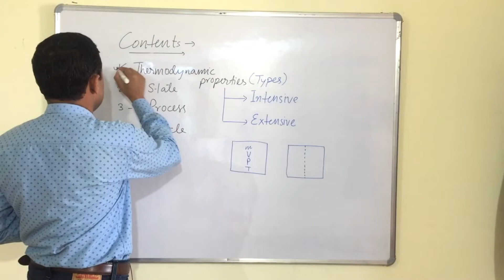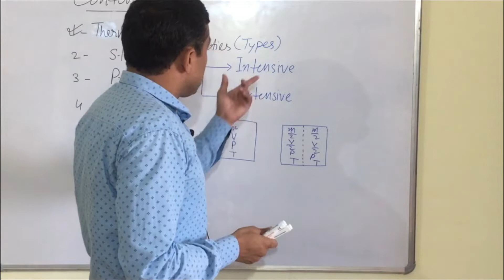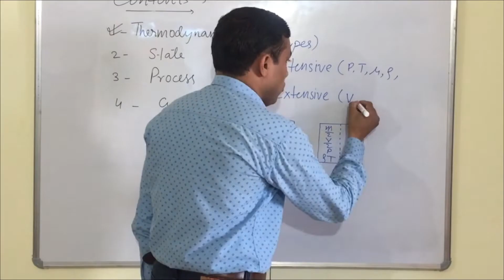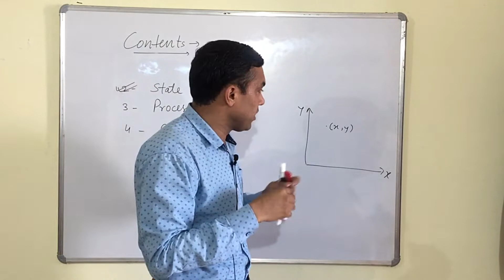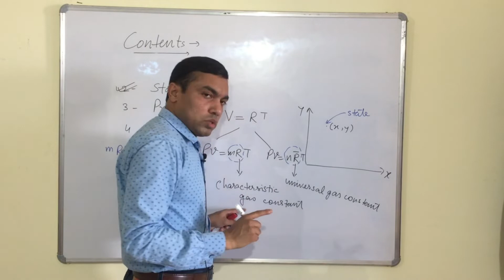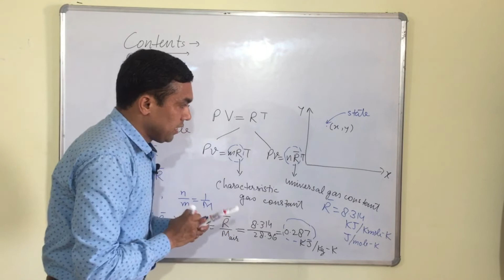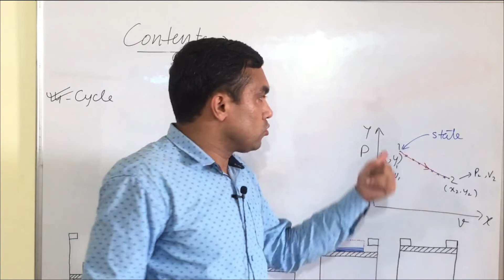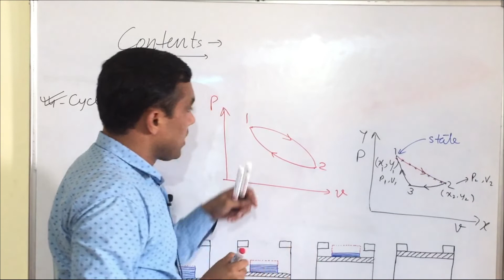Thermodynamics Fundamentals (Lec-2) | State, Process and Cycles | Properties (GATE/PSU/ESE)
This video on fundamental concepts of thermodynamics is a continuation of the previous video. In the beginning, types of thermodynamic properties have been discussed with the practical examples. Afterwards, other topics such as state, process and cycles have been defined. The video contains one more important discussion related to ideal gas equations and gas constants. The video has been made in precise and short to make the students connected throughout the streaming and the video discusses all the relevant topics to enhance their practical knowledge. An effort has been made to make the students comfortable and easy to understand.